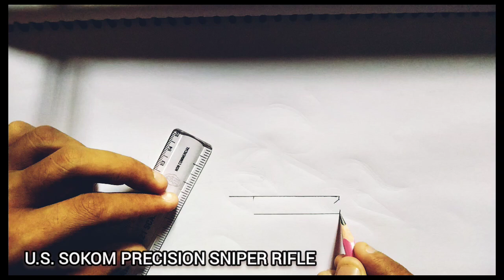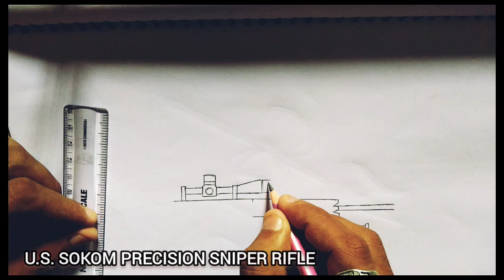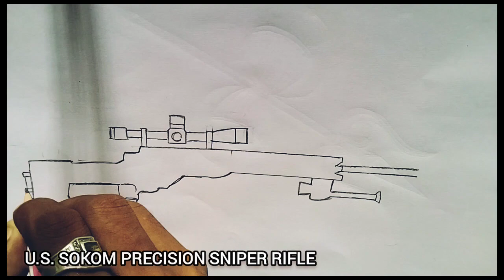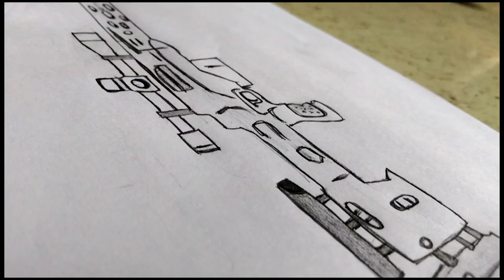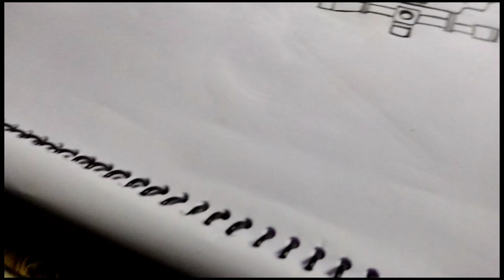How To Draw Step by step Sniper Rifle 🔫 [ Tutorial ]